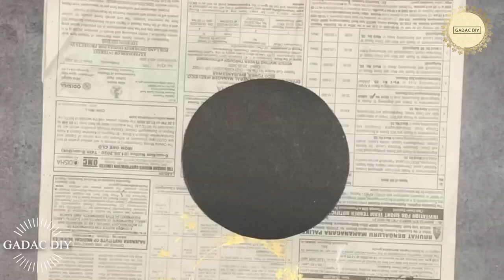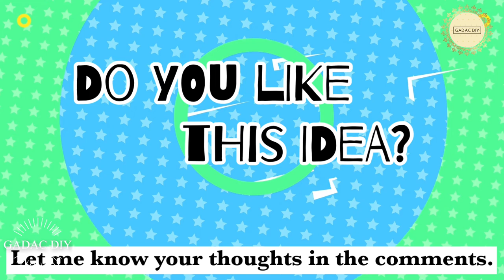6 DIY Unique Patterned Marble Finish Wall Art Ideas|gadac diy|craft ideas for home decor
6 DIY Unique Patterned Marble Finish Wall Art Ideas|gadac diy|craft ideas for home decor|wall decor

Dear Friends,
Welcome back to a new video of our Channel.
This week's video is a compilation of 6 DIY Unique Patterned Marble Finish Wall Art Ideas for your lovely living space.
These home decor ideas has unique patterens added to it. These beautiful room decor ideas are made using readily available items and would add an additional accent and beauty to your home decor.
All these room decor ideas would add a glamourous and modern look to your living space.
This is a assortment of multiple decor ideas.These can be done very quickly and will give a quick makeover for a plain wall.
You would be amazed to see the material used to make these decor ideas.

Thes ideas are uenique and these are never seen before ideas.
These room decorating ideas are very eye catchy and would surprise people.

These handicrafts has a nice blend of uniqueness and simplicity.
These are completely best out of waste ideas and can be easily done by anybody. These home decor ideas are designed with elegance and uniqueness.
These diy crafts would certianly add a new elegance and charm to your living space.

For Templates & To Drop your GADAC DIY creations @